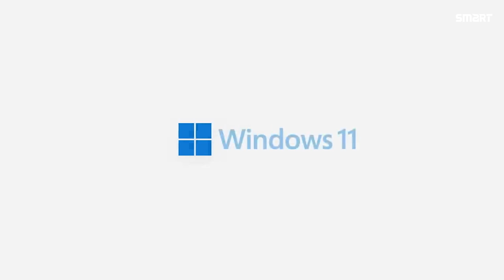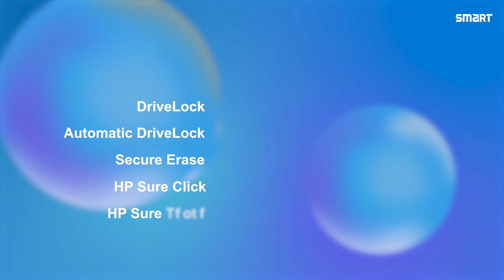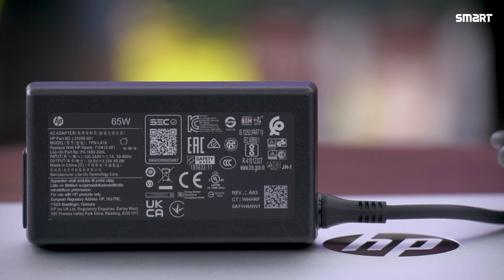বিজনেস সিরিজের ল্যাপটপ | HP ProBook 440 G9 Core i5 12th Gen FHD Laptop | Smart Technologies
It features a 14-inch FHD (1920 x 1080) display and is powered by an 11th Gen Intel Core i5 processor. However, there are also versions available with 12th Gen Intel Core i5 processors.

The laptop comes with 8GB of DDR4 RAM and a 512GB SSD, which should provide fast and reliable performance for most business tasks. It also has a range of connectivity options, including USB-C, HDMI, and an SD card reader, as well as Wi-Fi 6 and Bluetooth 5.0 for wireless connectivity.

In terms of security, the HP ProBook 440 G9 has a built-in fingerprint reader and optional facial recognition for secure logins, and HP's proprietary Sure Click technology to protect against malware and viruses.